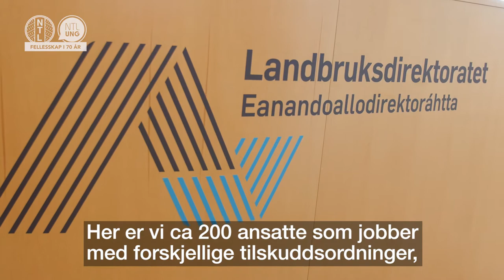Byråkrat for en dag - Ada Johanna Arnstad fra Senterungdommen hos Landbruksdirektoratet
NTL Ung og NTL tok med seg Senterungdommens leder til Landbruksdirektoratet. Ada var byråkrat for en dag og fikk også prøve seg som bonde som skulle søke produksjonstilskudd. I filmen møter du noen av de engasjerte tillitsvalgte.